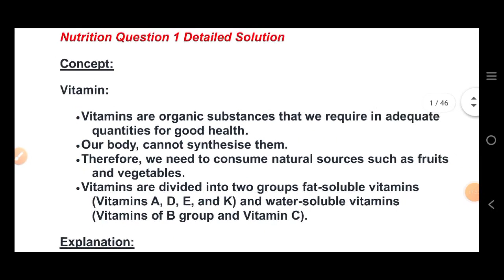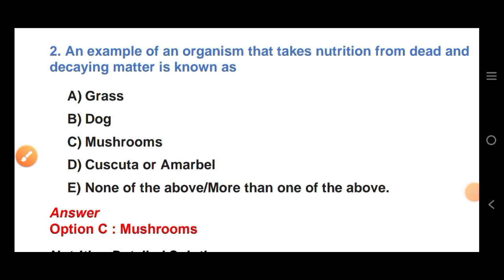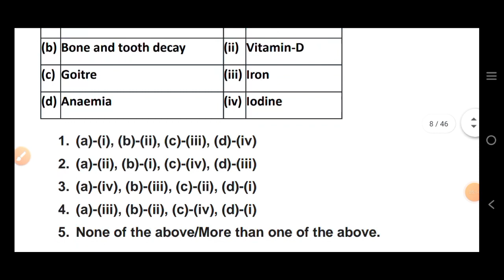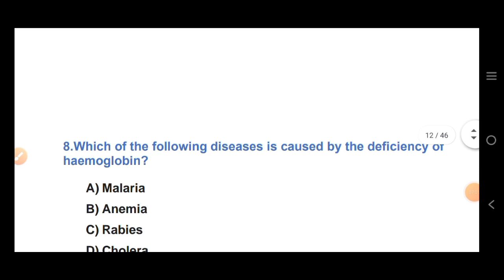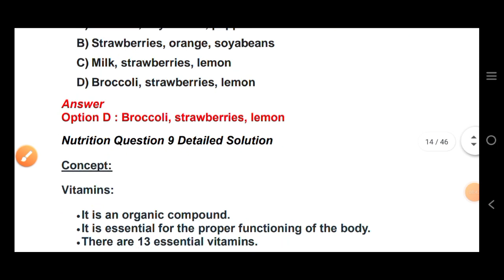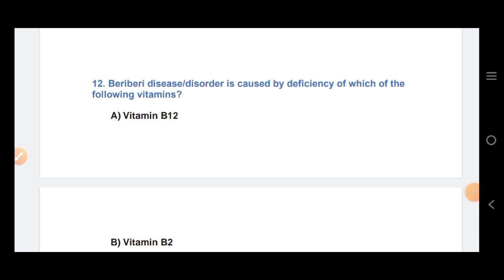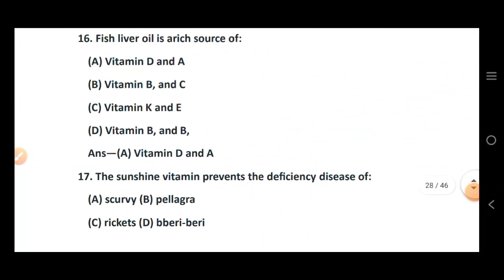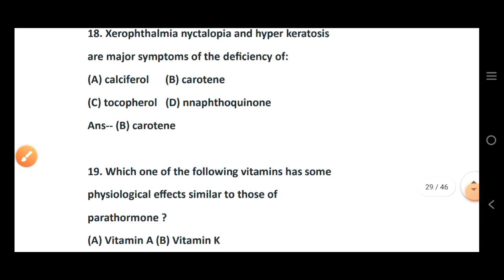Nutrition important mcq | By Sanjaya Sir | osssc anm recruitment 2023 odisha